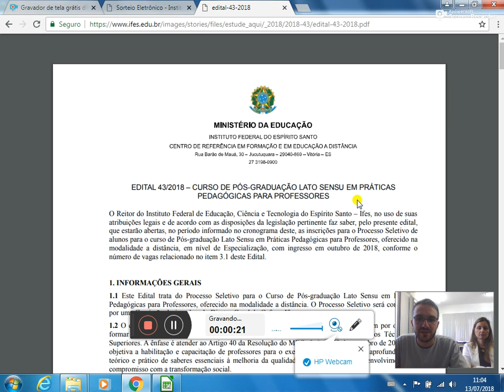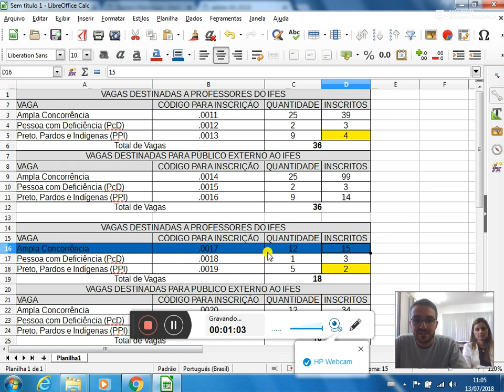Sorteio edital 43 2018 Pós Graduação Lato Sensu em Práticas Pedagógicas para Professores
Sorteio edital 43-2018 - Pós-Graduação Lato Sensu em Práticas Pedagógicas para Professores - Ampla Concorrência - Professores Ifes - Cachoeiro Itapemirim.